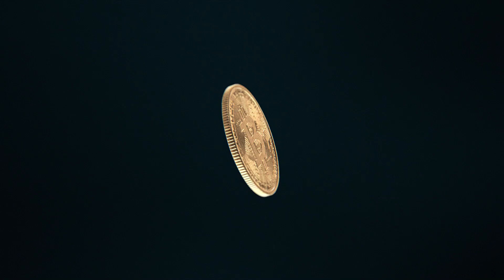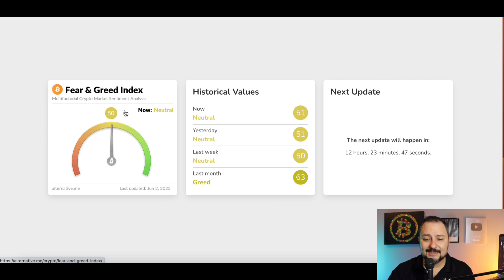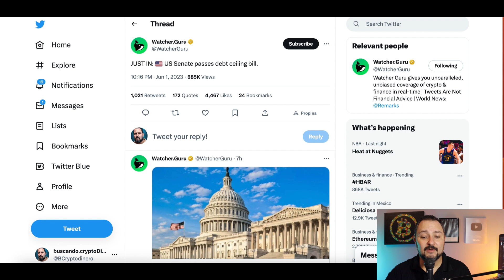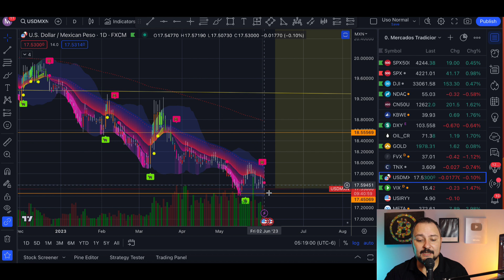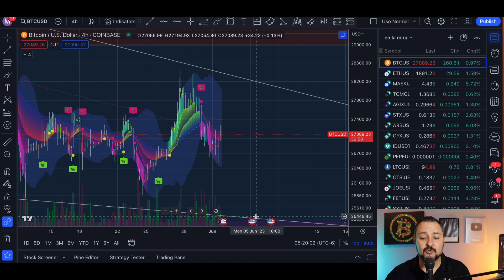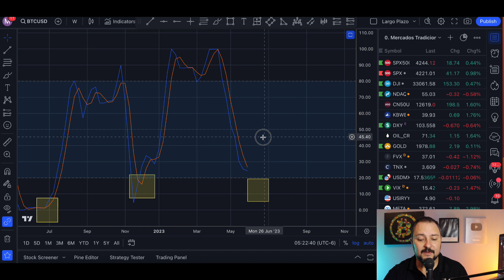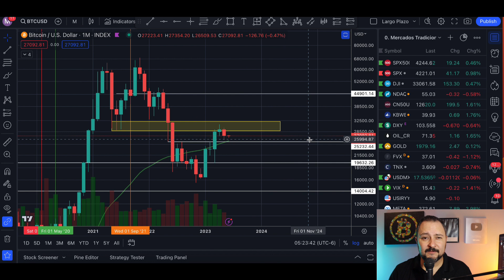😱 Bitcoin ➤ Se Aprobó la Subida de el Techo de la Deuda ¿Que pasara?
🔺Canales🔺
Visita el canal de mi hija: